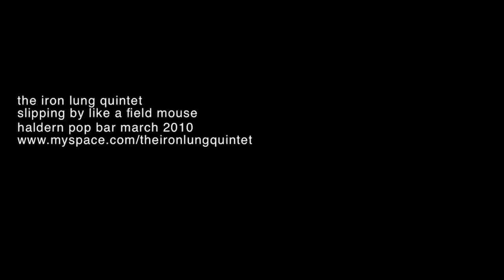the iron lung quintet - slipping by like a field mouse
the iron lung quintet perform their song "slipping by like a field mouse" live at haldern pop bar (march 2010)